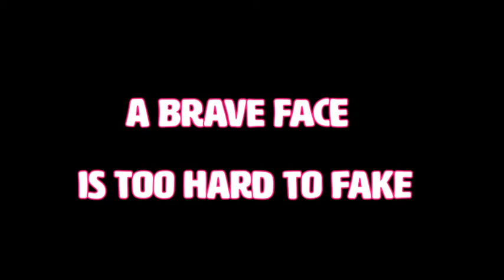Blank Pages - Animal Crossing New Horizons Music Video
Artist: Neck Deep

How long has it been since I made a music video that had a Neck Deep song? I think it might've been a TinierMe music video that I used a song by this band...

First off, the clips are a bit too quick. After Effects was lagging a little bit with processing the song and the clip. This happens a lot when I make music videos.

Don't be shy to post your friend code in the comments! You can meet Iroha, and you may be in a video!